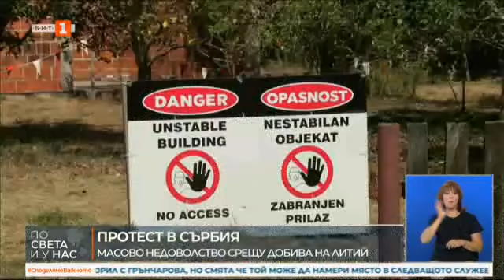'След 30 години тук ще е пустиня' Масов протест в Белград срещу добива на литий в Сърбия